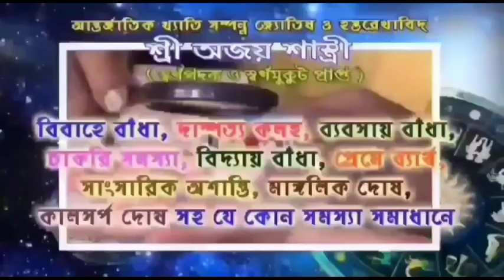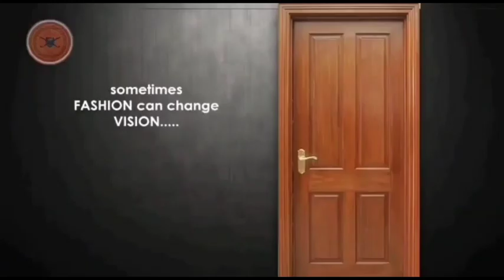ধর্ণায় বসলেন মমতা ব্যানার্জি, নির্বাচন কমিশনের নিষেধাজ্ঞার প্রতিবাদে এই ধর্ণা।